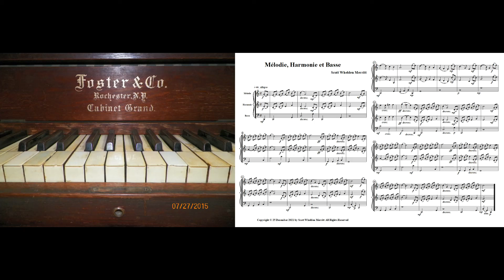Mélodie, Harmonie et Basse